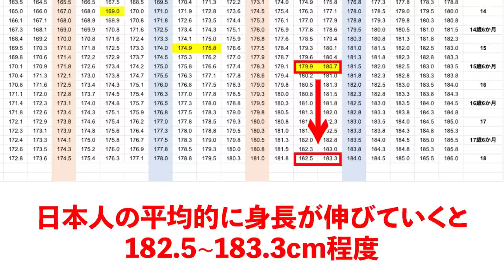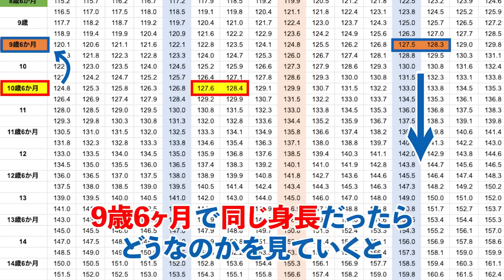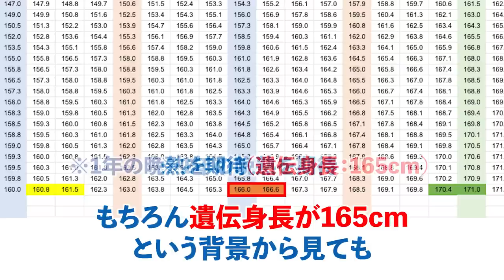身長の伸びのピークはいつ？【身長先生に聞け46】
■目次
00:06 動画の概要
00:33 Q1 身長のピークは? 何歳何ヶ月頃?
02:44 Q2 最終身長予測は? 成長痛とは?
04:40 Q3 最終身長予測は?
06:13 Q4 最終身長予測は? 15歳になってから成長期は来る?
07:37 最終身長予測が当たりました! 今の身長に満足です!
08:03 Q5 夜に運動をすると 身長に影響がある?
08:45 Q6 手のレントゲンで「実年齢-2歳」 最終身長予測への影響は?
10:51 エンディング